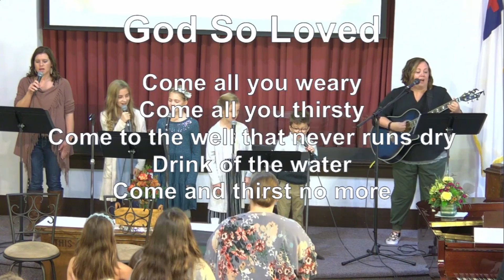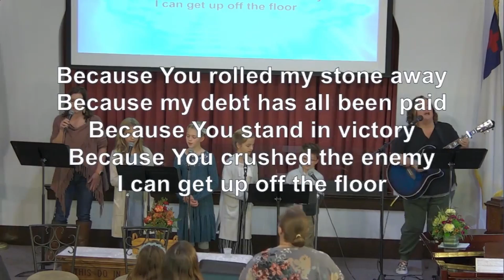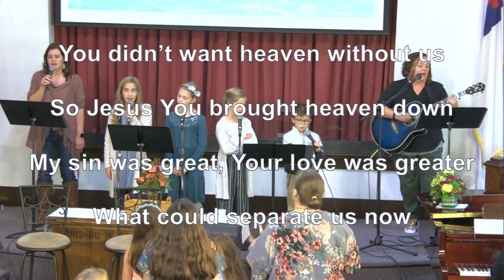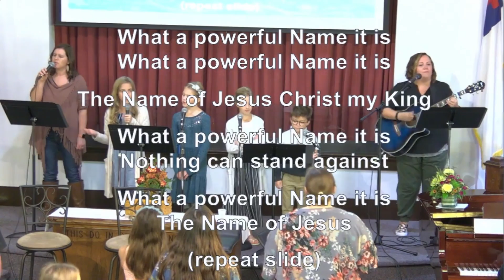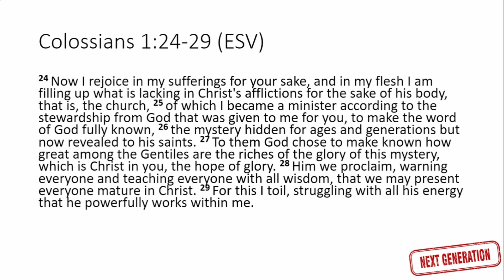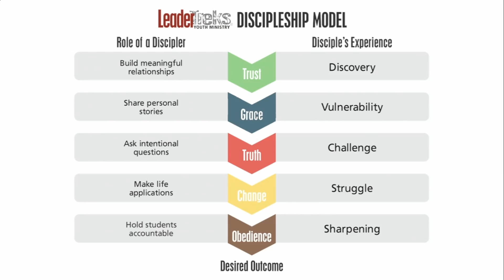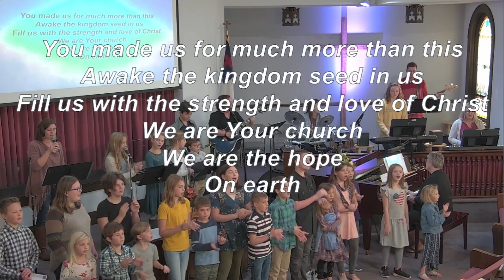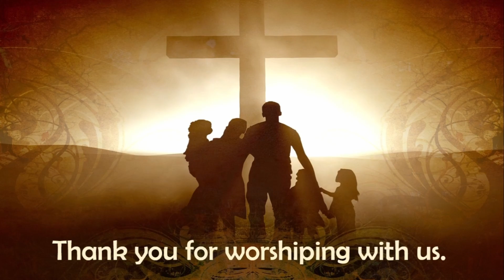Youth-Led Sunday Service November 7th, 2021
This is the Sunday morning church service as originally streamed live. It includes Communion invitation from Lincoln Stivers, Prayer time with Liz Richardson, message from Andrew Fisher, and music from our praise team. Plus a whole lot of help from the youth.